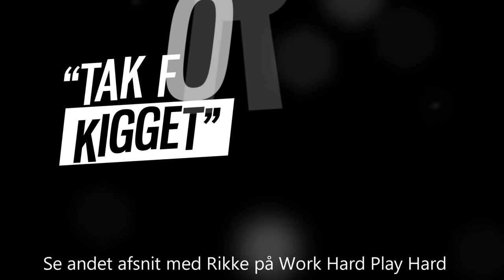En dag i Rikke Hørlykkes liv, Afsnit 1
Alle kender Rikke Hørlykke fra håndbold, men hvad laver hun i dag? Hvordan holder hun sig stadig i så god form i 40'erne? Hvordan balancerer hun træning med sin business og familieliv? Få svarene i disse 2 udsendelser på WHPH